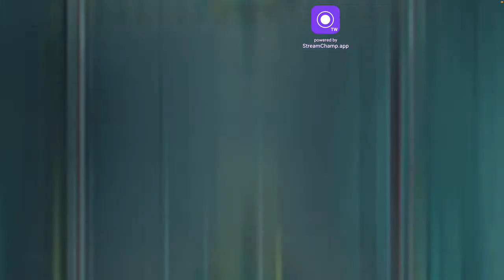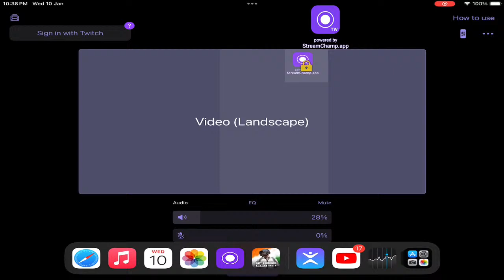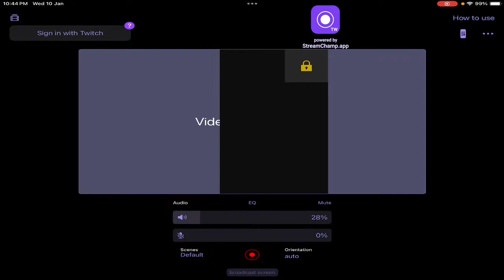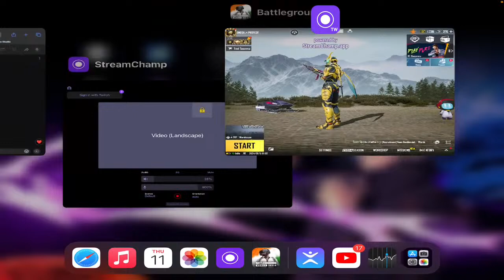𝗧𝗵𝗲 𝗣𝗿𝗼𝗳𝗲𝘀𝘀𝗼𝗿 Live Stream